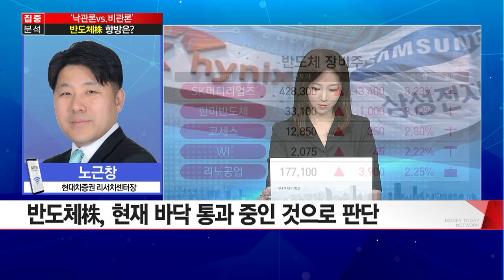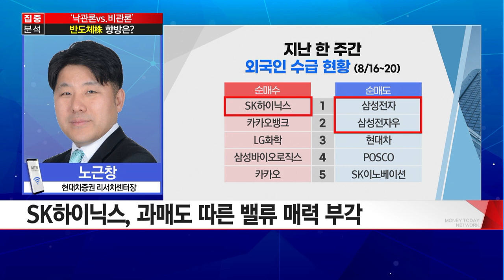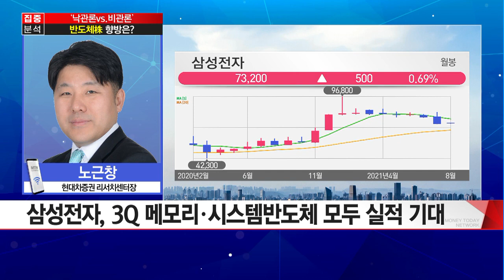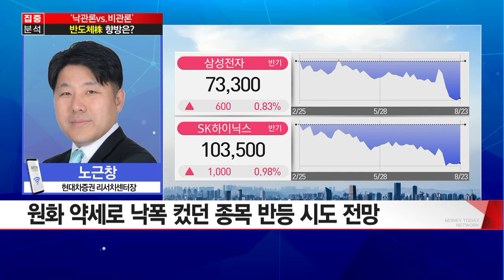[집중분석] 엇갈리는 반도체 전망…지금이 매수 적기일까? / 머니투데이방송 (증시, 증권)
08/23 출발! 성공 투자

▶ 출연 : 노근창 / 현대차증권 리서치센터장

Q. 이달 들어 크게 하락한 반도체株, 바닥 통과했나?
Q. 외국인, SK하이닉스만 순매수로 돌아선 이유는?
Q. 연일 하락한 삼성전자, 지금이 저가매수 기회?
Q. 삼성전자, 반도체 시장 1위 탈환… 격차 더 벌릴까
Q. 삼성전자, 향후 대규모 투자· M&A 기대감 유효?
Q. 낙폭과대 종목 중심 반도체 업종 주목해볼까?